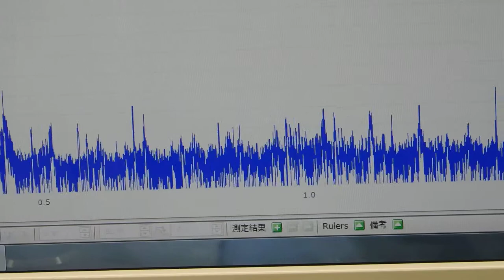オリジナル超音波プローブ ultrasonic-labo 超音波システム研究所